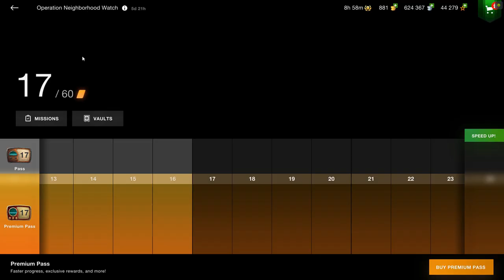WORLD OF TANKS (TIGER 1) HOW TO SURVIVE - AFTER LONG TIME NOT POST ANYTHING.